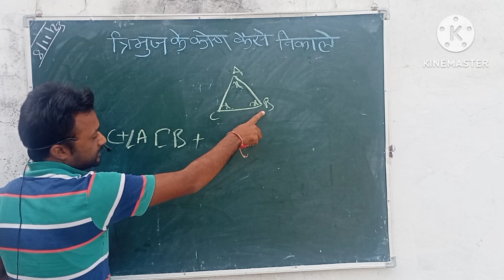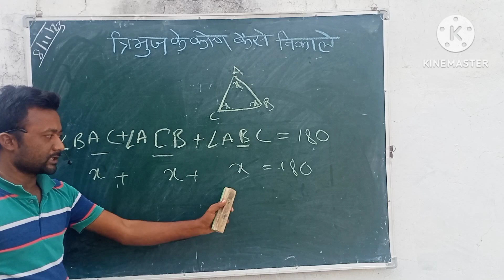✍️ त्रिभुज के कोण कैसे निकाले आसान तरीका | gkbyajaysir 🙏🙏 maths 🙏🙏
त्रिभुज के को कैसे निकाले आसान तरीका sscmaths mathamatics | How to find the angle of a triangle the easy way mathamatics @ajay_varman | ajay varman | ak varman